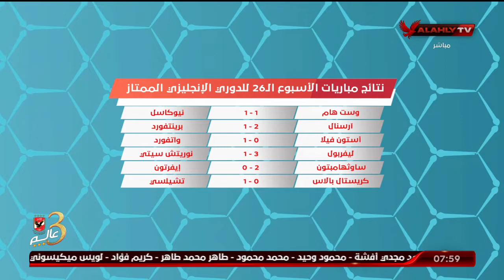سعيد على : كلوب كان حريص على عودة " محمد صلاح " مباشراٌ من اجل تجهيزه بشكل نفسى بعد امم افريقيا